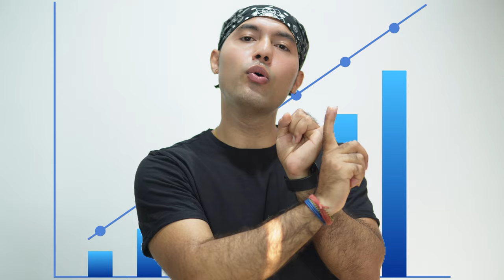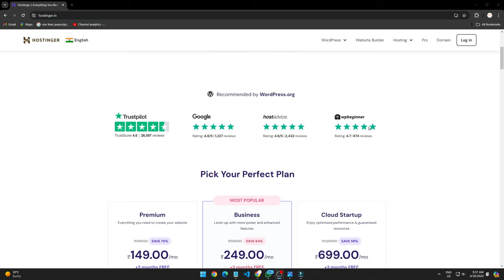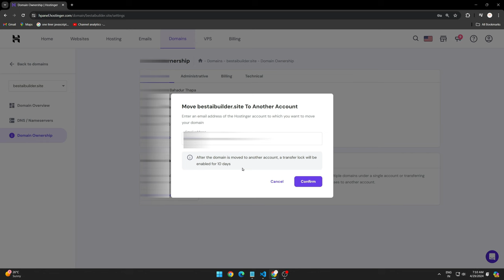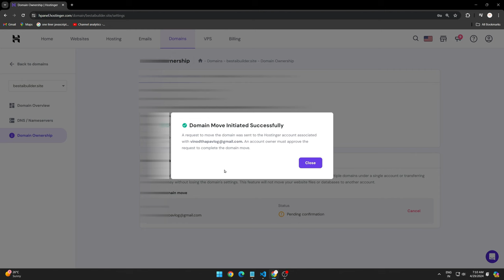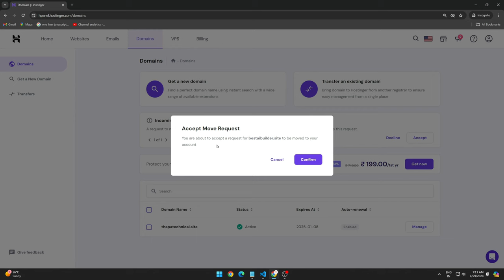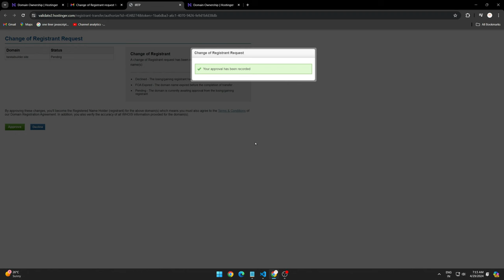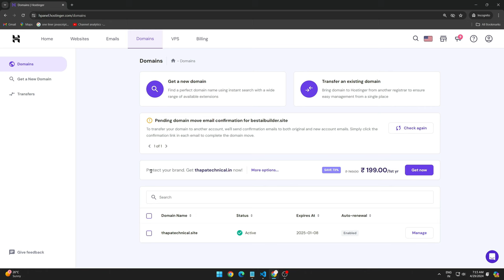My Real Story🔥The Importance of Domain & Hosting Ownership🤞Transfer Domain within Hostinger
Welcome, Your business's lifeline? Your domain and hosting. Discover why owning them matters for your security and success.

⌛ TIMELINE  ⌛
0:00 - Introduction
0:32 - Real Life Story Begins
4:45 - Requests? Let me know in the comments!
5:25 - Special Offer Just for You
6:15 - Two Key Points to Remember
7:05 - Live Demo: How to Transfer
11:15 - Outro